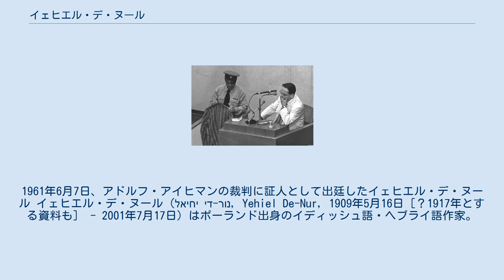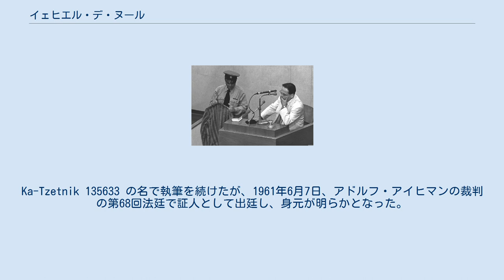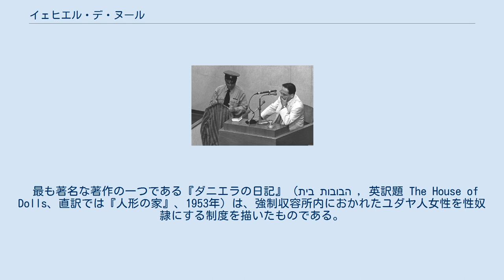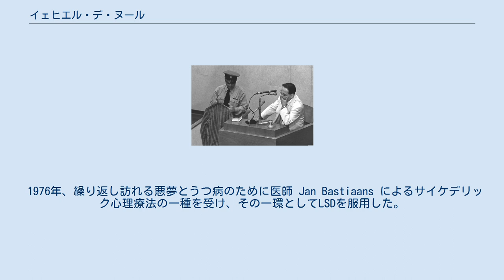イェヒエル・デ・ヌール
1961年6月7日、アドルフ・アイヒマンの裁判に証人として出廷したイェヒエル・デ・ヌール イェヒエル・デ・ヌール（יחיאל די-נור, Yehiel De-Nur, 1909年5月16日［？1917年とする資料も］ - 2001年7月17日）はポーランド出身のイディッシュ語・ヘブライ語作家。
De-Nur とはヘブライ語で「火の」の意。
Yehiel Dinur（ディヌール）、Jehiel Dinur とも書かれる。
 1909年、ポーランドのドイツ国境にほど近いソスノヴィエツにて生まれる。
元の姓はフィネル Yehiel Feinerであった。
最初、ナータン・ビルンバウムに代表される正統派ユダヤ教非シオニズム組織、アグダット・イスラエルに属し、イディッシュ語詩人として活動を開始した。
 第二次世界大戦中、アウシュヴィッツ＝ビルケナウ強制収容所に2年間収容される。
生還後、1945年イギリスの委任統治下のパレスチナ（後のイスラエル）に移住し、 カ・ツェトニック 135633（Ka-tzetnik 135633）の名で、収容所での体験に基づくヘブライ語の著作を複数発表した。
Ka-tzetnik はイディッシュで「強制収容所」を意味し、135633はアウシュビッツでのデ・ヌールの囚人番号であった。
この名をデ・ヌールは偽名や筆名であるとすることを否定し、アウシュビッツの時を通して形成された彼自身であるとした。
 デ・ヌールの著作は、アウシュビッツで過ごした時を年代記とする試みであった。
Ka-Tzetnik 135633 の名で執筆を続けたが、1961年6月7日、アドルフ・アイヒマンの裁判の第68回法廷で証人として出廷し、身元が明らかとなった。
デ・ヌールは冒頭でアウシュビッツを「灰の惑星」であったと表現したものの、訴追側弁護人のアウシュビッツに関する全般的な質問に答える前に証言台で失神してしまい、その後証言を再開することもできなかった。
 最も著名な著作の一つである『ダニエラの日記』（בית הבובות , 英訳題 The House of Dolls、直訳では『人形の家』、1953年）は、強制収容所内におかれたユダヤ人女性を性奴隷にする制度を描いたものである。
著者本人の示唆によれば、作品のモデルは、ホロコーストで亡くなった彼自身の妹であったという。
また、『ピーペルと呼ばれた子』（קראו לו פיפל）では、ナチスの少年に対する性的虐待を題材としているが、こちらも同じく収容所で亡くなったデ・ヌールの弟をモデルとしていることが示唆されている。
 デ・ヌールの著作は現在でもイスラエルの高校の教育課程に取り入れられているが、Na'ama Shikのように『ダニエラの日記』はポルノ小説にすぎない、と批判する評論家も現われている。
このような批判においては、ナチス・ドイツでは、アーリア人市民にはユダヤ人との性的交渉が厳しく禁じられていたことが理由としてあげられる。
 1976年、繰り返し訪れる悪夢とうつ病のために医師 Jan Bastiaans によるサイケデリック心理療法の一種を受け、その一環としてLSDを服用した。
この治療中にみた幻影が、צופן א.ד.מ.ע. （英訳:Shivitti） のもととなっている。
 2001年、テルアビブで癌のため死去。
 いずれもカ・ツェトニック 135633名義。
 ^ Isabel Kershner, "Israel’s Unexpected Spinoff From a Holocaust Trial," New York Times, September 6, 2007